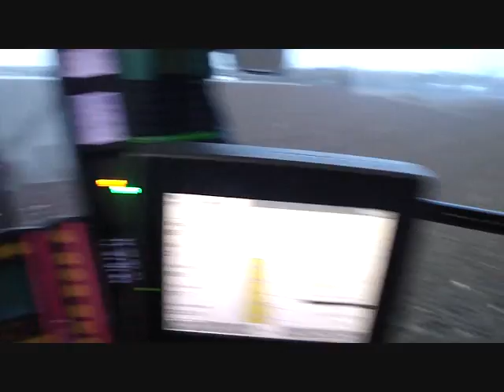Sugarbeet Harvest Christmas 09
Beet harvest and everything that goes with it over Christmas 2009